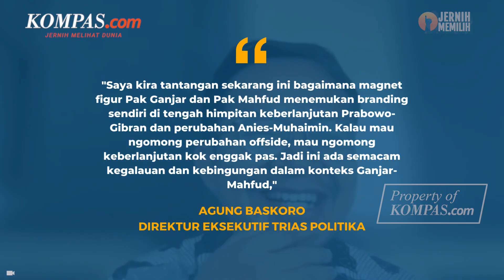Ganjar Mahfud Dinilai Masih Galau Tentukan “Branding” Kampanye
Direktur Eksekutif Trias Politika Agung Baskoro menilai pasangan capres dan cawapres nomor urut 3, Ganjar Pranowo-Mahfud MD galau dalam menentukan branding kampanye. Menurutnya, masyarakat sejauh ini belum menangkap personal branding kampanye Ganjar-Mahfud mengenai masa depan pemerintahan mereka jika memenangi Pilpres 2024.

Kondisi ini dinilai berbanding terbalik dengan pasangan nomor urut 1, Anies Baswedan-Muhaimin Iskandar dan pasangan nomor urut 2, Prabowo Subianto-Gibran Rakabuming Raka yang masing-masing mengusung jargon perubahan dan keberlanjutan.

Penulis: Achmad Nasrudin Yahya
Penulis Naskah: Hanindiya Dwi Lestari
Narator: Hanindiya Dwi Lestari
Video Editor: Menika Ambar Sari
Produser: Deta Putri